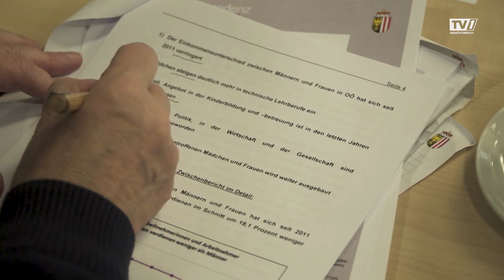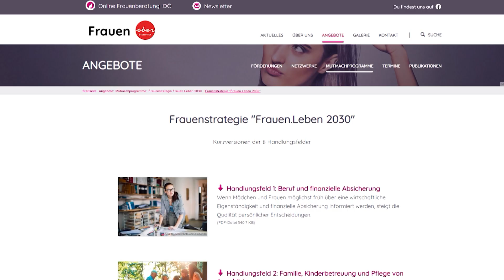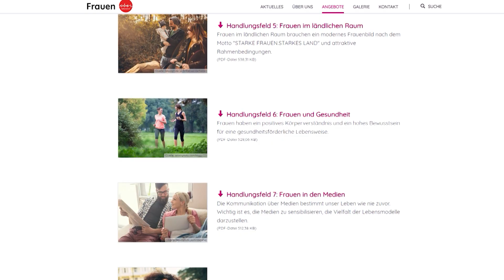Weltfrauentag: Frauenstrategie 2030 zeigt Erfolg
In acht Handlungsfeldern will man laut Frauenstrategie OÖ bis 2030 Gleichstellung erreichen. Eine Zwischenbilanz zeigt, dass der Weg stimmt.